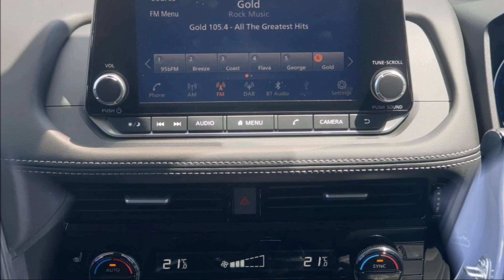Từng "Hẹn ước"về VN, mẫu SUV Nissan bất ngờ ra mắt thêm phiên bản giá rẻ chỉ 767 triệu đấu Honda CRV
Dòng xe Nissan X-Trail mở rộng tại thị trường Úc từ nửa cuối năm 2023 với sự trình làng của biến thể ST-L e-Power mới.